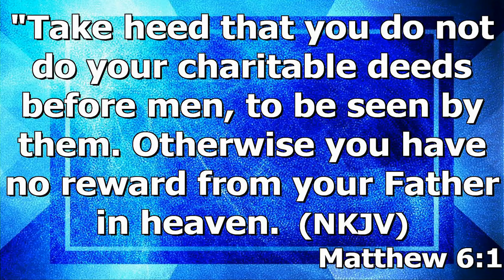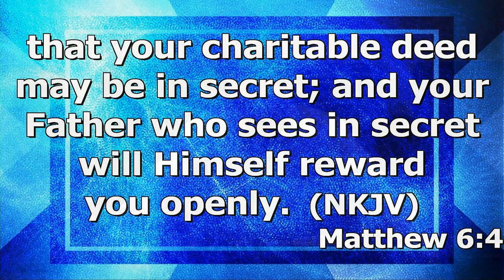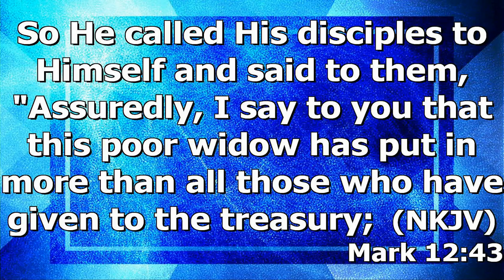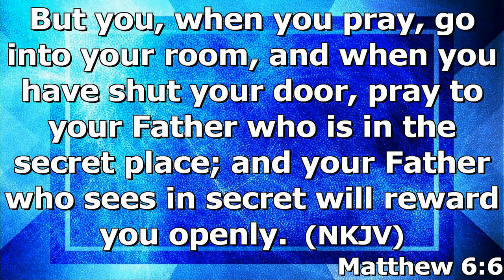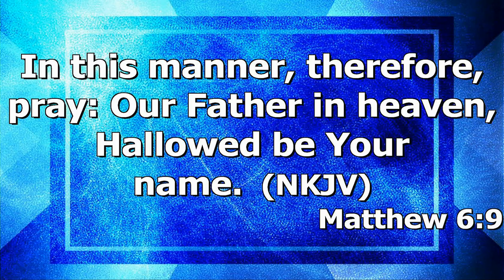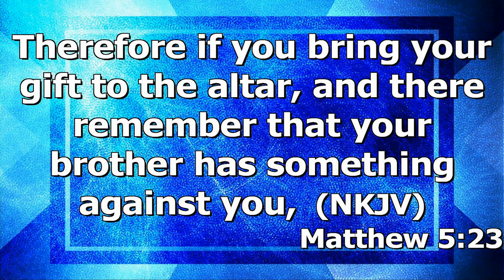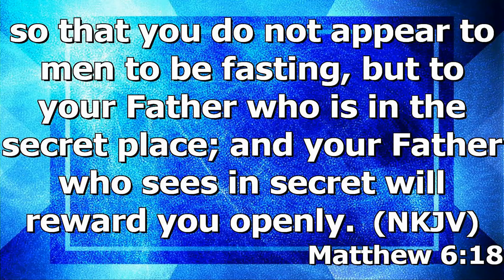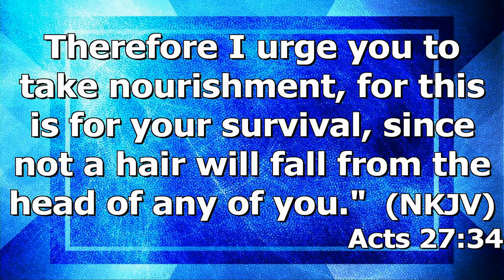"Three Secret Disciplines" by Pastor Michael Franklin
Pastor Michael Franklin's message "Three Secret Disciplines" was recorded Wednesday evening November 30, 2022 at Rye Hill Baptist Church - Fort Smith, Ar. Enjoy the message and may God Bless.